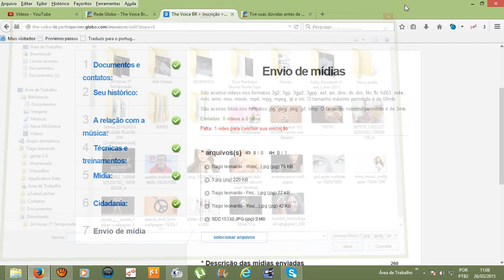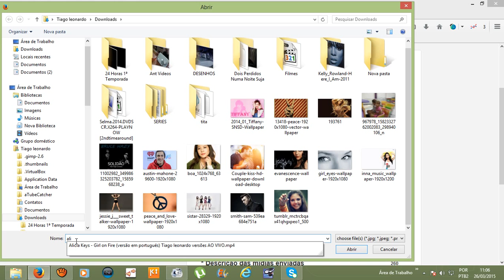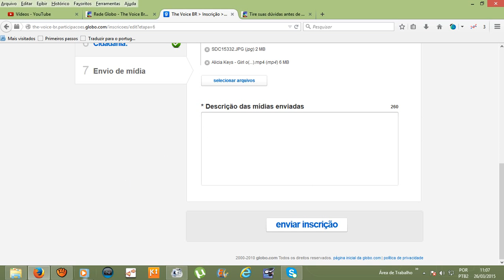Por que não consigo enviar meu video para o The Voice Brasil ?(aúdio ruim,desculpe)